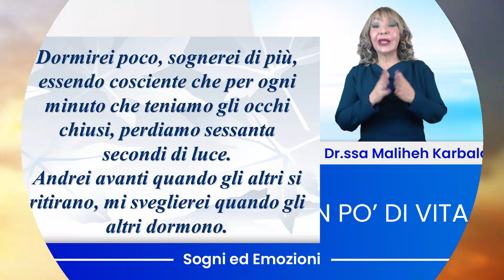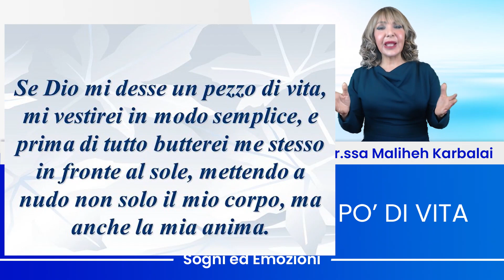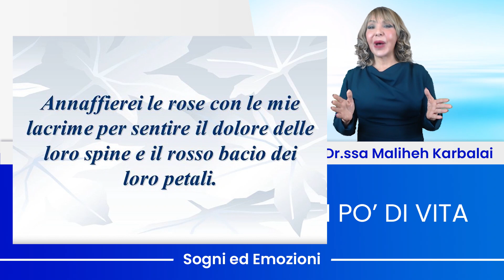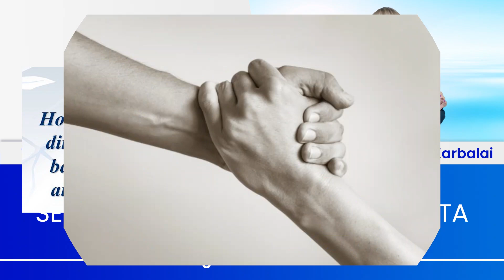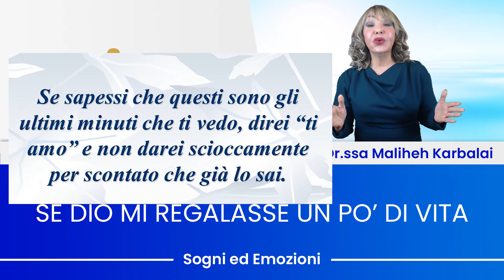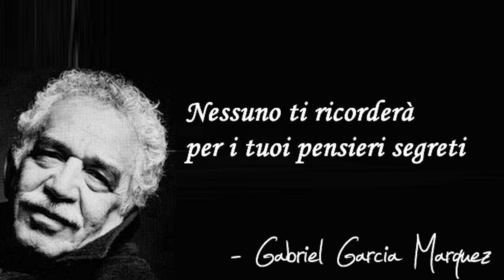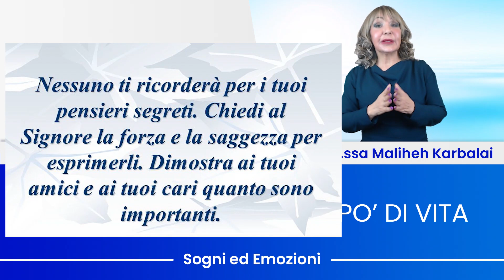Se Dio mi regalasse un po' di vita - Lettera d'Addio di Gabriel Garcia Marquez ok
Condividi queste bellissime parole e pensieri di Gabriel Garcia Marquez con i tuoi cari.